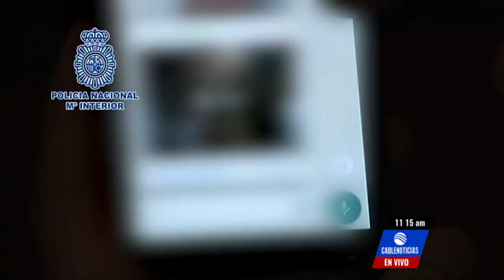Caen seis colombianos en red internacional de pornografía infantil por WhatsApp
La Policía Nacional de España, en colaboración con Interpol y Europol, ha desmantelado la primera red internacional de pornografía infantil a través de WhatsApp en una operación en la que han sido detenidas 39 personas, 17 de ellas en España y varias más en países de América Latina.